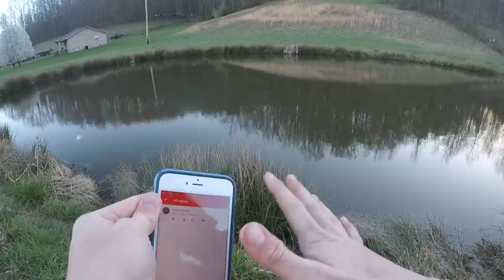IS KENDALL GRAY OK???